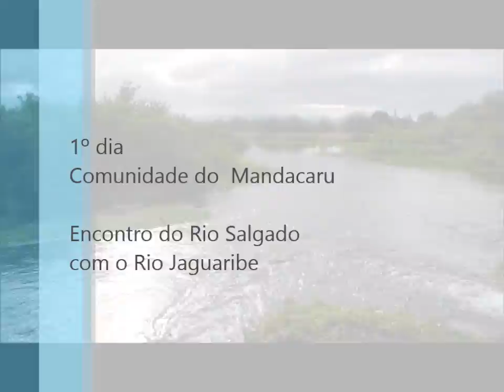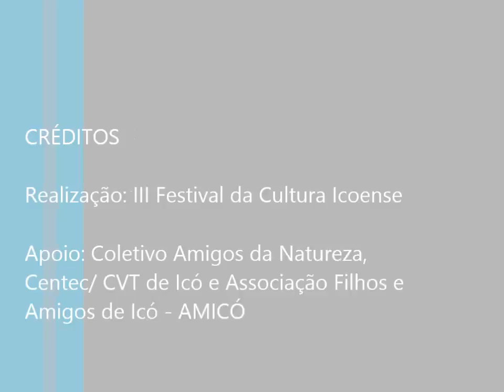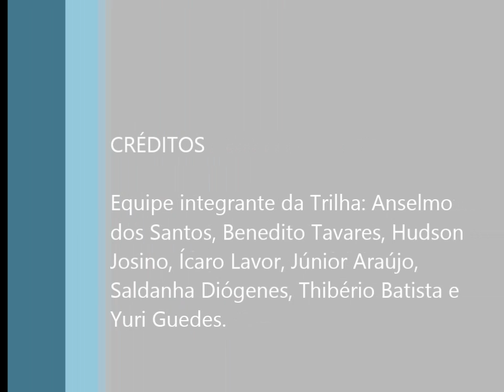"O Rio Salgado em Dois Momentos" [Trilha Ecológica Icozeiro 2013 - Icó-CE]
Película produzida em estilo documentário, "O Rio Salgado em Dois Momentos" é o resultado da trilha ecológica realizada durante os dias 7 e 8 de dezembro de 2013, dentro da programação do III Festival da Cultura Icoense - Icozeiro.

O vídeo foi uma produção editada dos momentos da trilha realizada em dois momentos, entre a localidade de Mandacaru [encontro dos rios Salgado e Jaguaribe] e GH2 e GH2 e a Estação de Tratamento de Água [ETA] de Icó, com percurso aproximado de 15km.

A missão dos caminhantes foi de verificar a situação da fauna e da flora e da poluição do Rio Salgado, na margem e entorno, e comparar com a situação encontrada em 2008, data da última trilha realizada pelo grupo "Amigos da Natureza".

Com cunho informativo e voltado à discussão do Meio Ambiente em Icó, visa, sobretudo, ampliar o debate sobre a situação de degradação do Rio Salgado, que "corta" dezenas de municípios cearenses e em Icó se encontra com o Rio Jaguaribe e segue até o açude Castanhão.

O vídeo é uma realização do III Festival da Cultura Icoense - Icozeiro, tem os apoios do Centec/ CVT de Icó, Coletivo Amigos da Natureza e Associação Filhos e Amigos de Icó - AMICÓ, e foi idealizada pelo professor Anselmo Santos,coordenador do CVT de Icó, e o ambientalista Saldanha Diógenes.